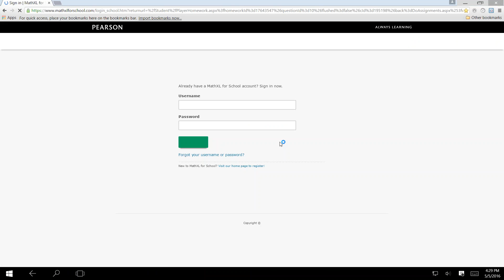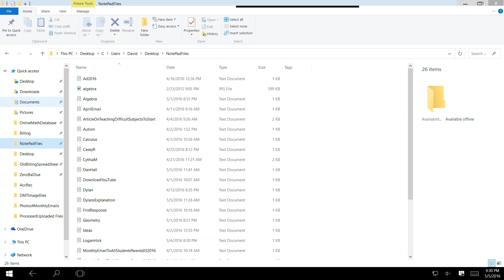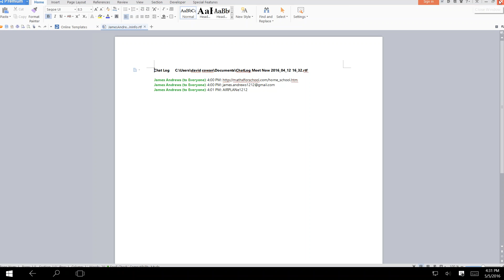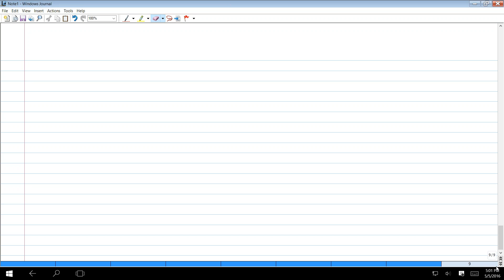Online Algebra tutoring, JA050516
Online Algebra tutoring services for algebra, geometry,
trigonometry, precalculus, AP calculus AB/BC,
This video deals with congruent triangles, circle, complementary angles, ellipse, equilateral triangle, hypotenuse, Isosceles triangle, obtuse angle, parallel, parallelogram, pi, Pythagorian Theorem, trapezoids.